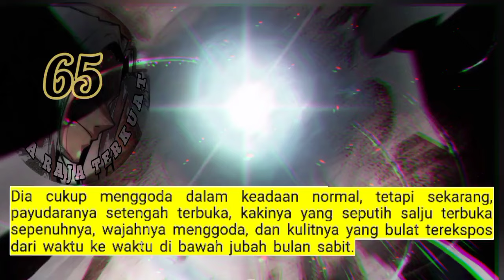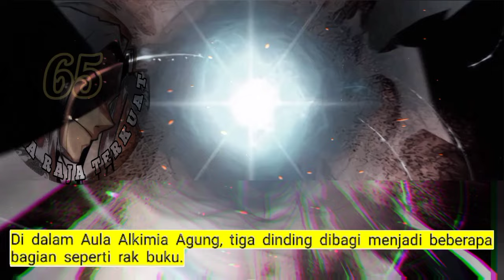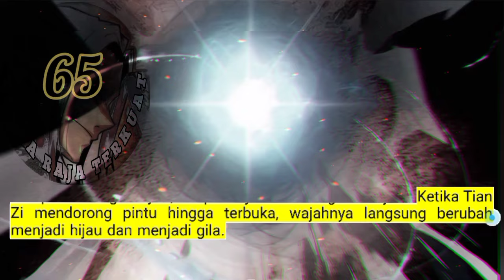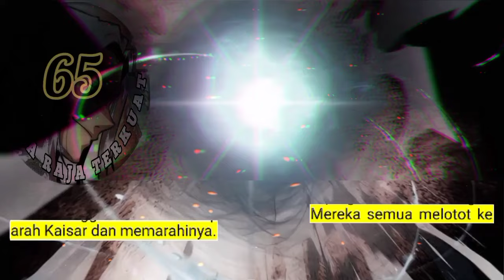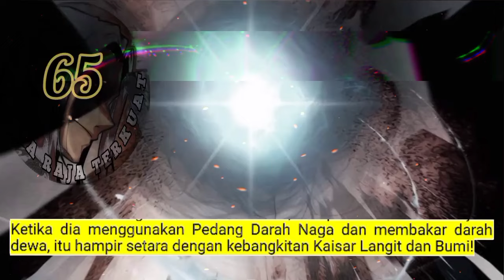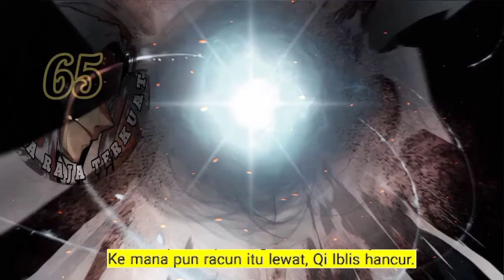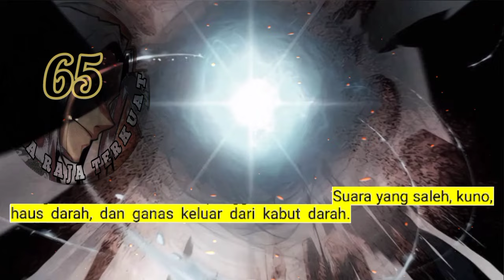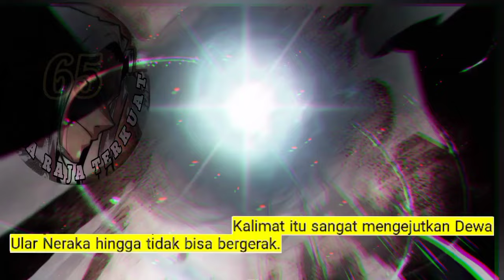Tahta Raja Terkuat season 65